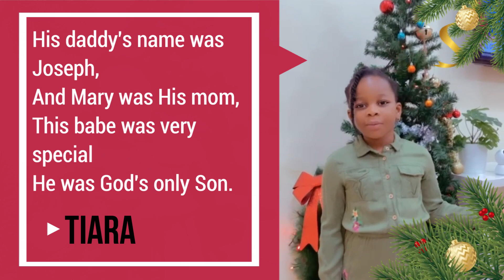Children's Poem || Friday, 23rd December 2022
Join Us At:
Rehoboth Assembly,
Doha 2 Parish (D2P),
Religious Complex, Anglican Centre,
Doha, Qatar.

Fridays - Our Celebration Service at 11:30am (QAT) || 9:30am (NIG)
Tuesdays - Digging Deep at 7:00pm (QAT) || 5:00pm (NIG)
Wednesdays - Intercessory Prayers at 8:00pm (QAT) || 6:00pm (NIG)